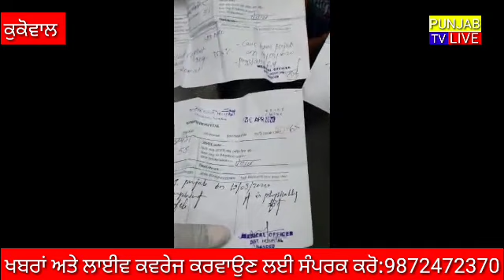ਫਗਵਾੜਾ:ਹਜ਼ੂਰ ਸਾਹਿਬ ਤੋਂ ਆਏ ਫਗਵਾੜਾ ਸਿਵਲ ਹਸਪਤਾਲ ਵਿੱਚ ਦਾਖਲ ਸੰਗਤਾਂ ਨੇ ਬਿਆਨ ਕੀਤਾ ਆਪਣਾ ਦੁੱਖ,ਨਾ ਰੋਟੀ ਨਾ ਪਾਣੀ